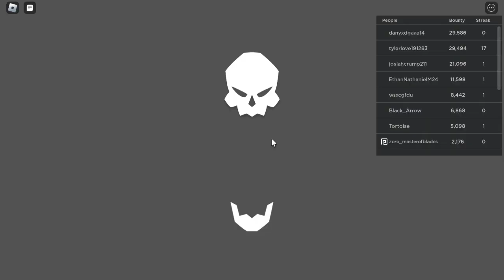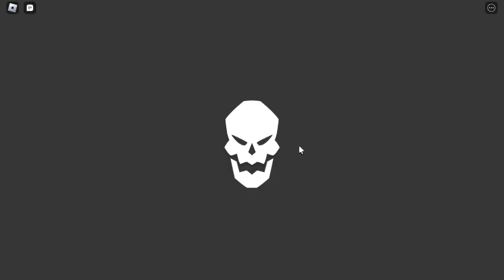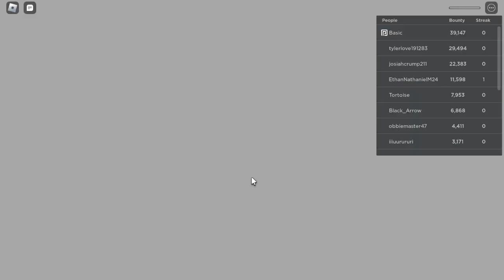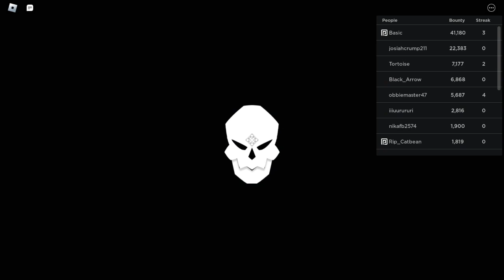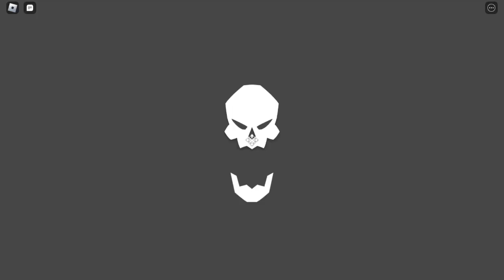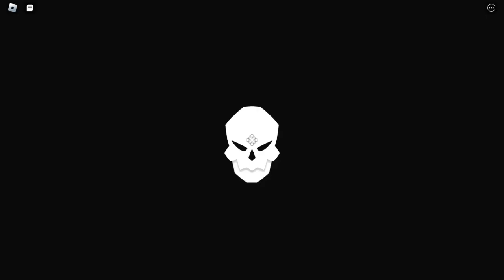Gravity Is OP In Fruit Battlegrounds?